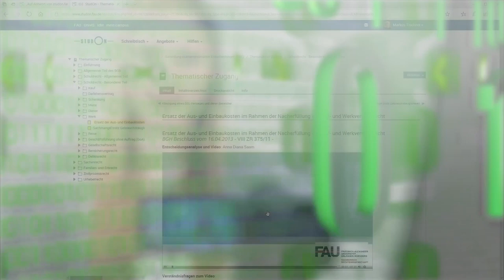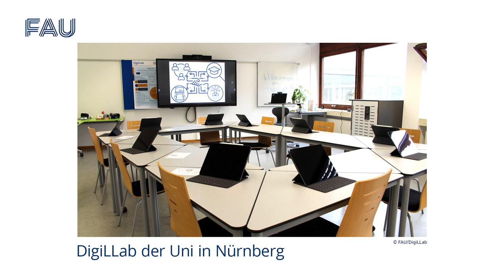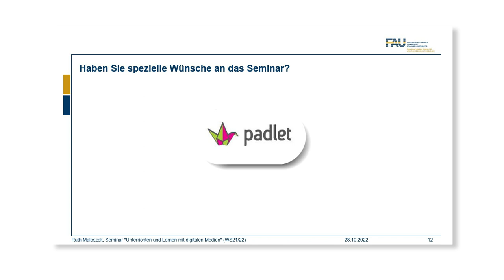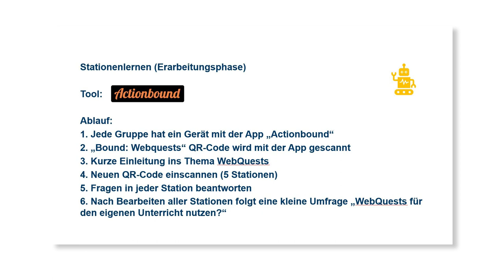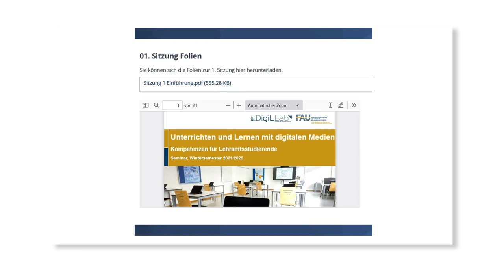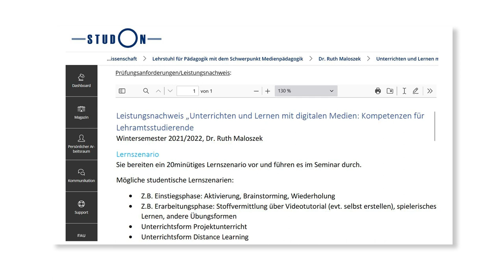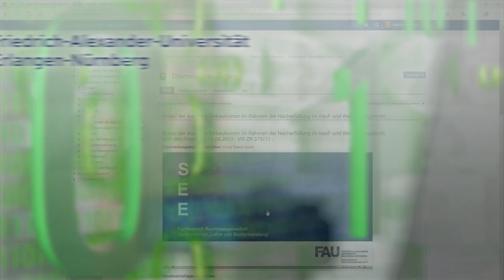FAU Digitale Lehre - Good Practice mit Dr. Ruth Maloszek - Unterrichten mit digitalen Medien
Good Practice-Beispiel zur digitalen Lehre. Dr. Ruth Maloszek, Lehrstuhl für Pädagogik mit dem Schwerpunkt Medienpädagogik an der Friedrich-Alexander-Universität Erlangen-Nürnberg, stellt ihr Seminar zum Thema "Unterrichten und Lernen mit digitalen Medien - Kompetenzen für Lehramtsstudierende" vor.
Das Seminar wurde mit dem Ziel der Digitalisierung der Lehrkräftebildung entwickelt. Zum einen als Teil des FAU Ziels "Digitalisierung in der Lehrkräftebildung". Zum anderen durch Verankerung in der Lehrerprfungsordnung (LPO) des Landes Bayern.

Kapitel:
0:00 Intro
0:15 Einführung
3:06 Welche Aspekte haben Sie digital umgesetzt?
4:25 Wie haben Sie die Studierenden unterstützt?
5:25 Wie wurde der Leistungsnachweis erbracht?
6:49 Welches Fazit ziehen Sie?
7:30 Outro